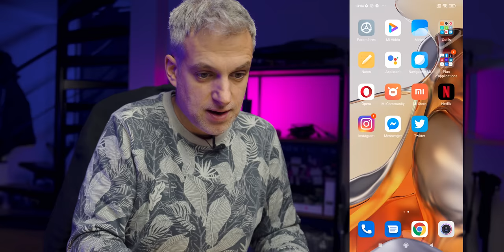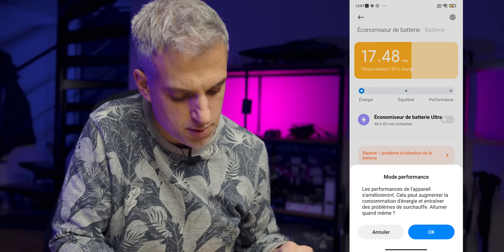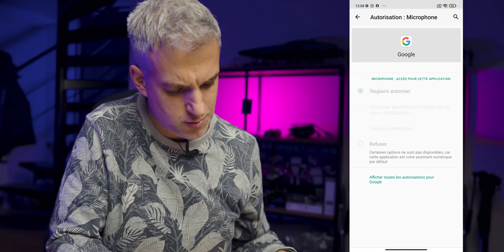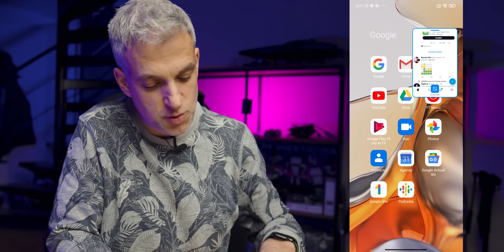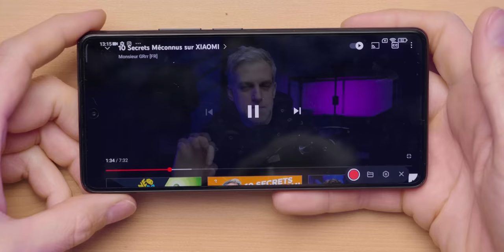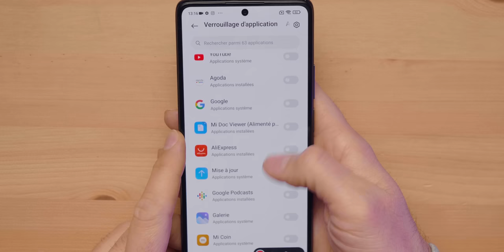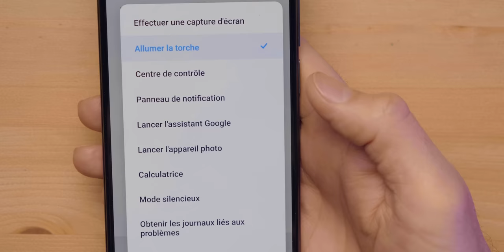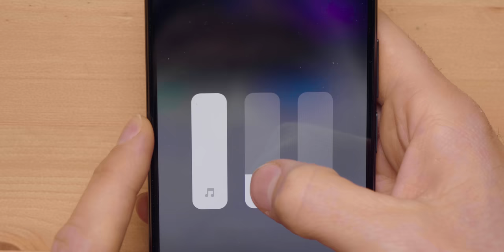10 ASTUCES pour Smartphone XIAOMI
Vous avez un smartphone Xiaomi mais savez-vous bien l'utiliser ?
C'est ce que l'on va voir. Je vous donne 10 astuces pour mieux utiliser votre smartphone Xiaomi.

MON ANCIEN MICRO CRAVATE (pas cher)

▶ ECRIVEZ-MOI:
Aurélien GRANET
Monsieur GRrr
49, rue de Ponthieu
75008 Paris
FRANCE